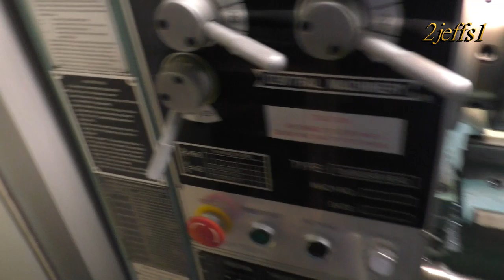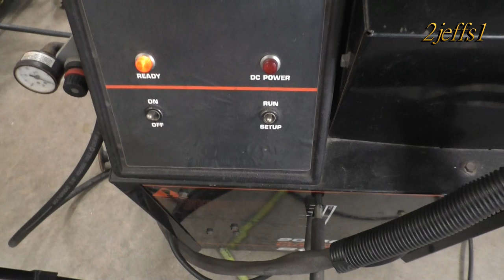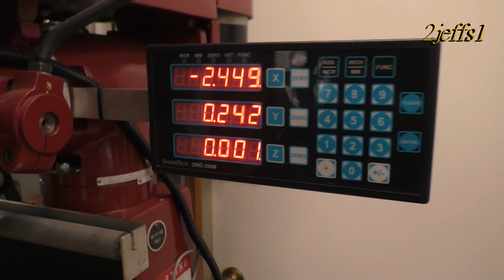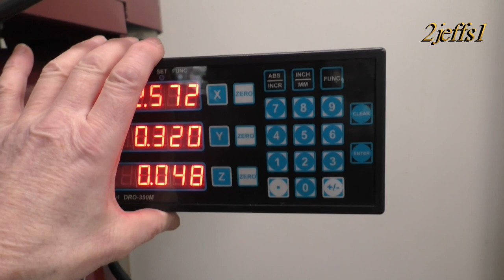Lets See if we can Install a Bigger Brake! A Fun Machine Shop Project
The kart needed a bigger better rear brake. The motorcycle one was too small for the extra machine weight. It did work ok but did get quite hot on multiple harsh stops. I used the same caliper as on the front which are awesome. (1976 MG Midget) They had a piston on each side of the rotor which is very rare. Most calipers have the piston/pistons on 1 side only. The housing has to move applying that outboard pad. That design is cheaper to build and always has a tad of drag, even when every thing is working perfect. After 7 months the kart is finally done except for the vinyl. (big happy happy time for me!) I will be getting back to the home/shop vid's now to benefit you viewers. Thank all of you for still staying tuned, Jeff.